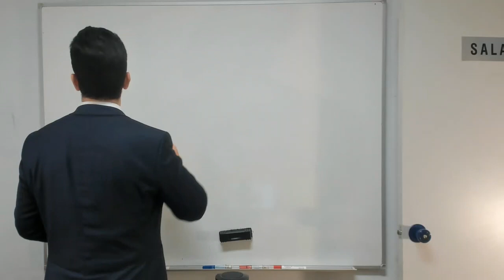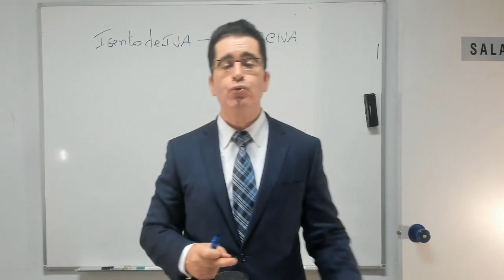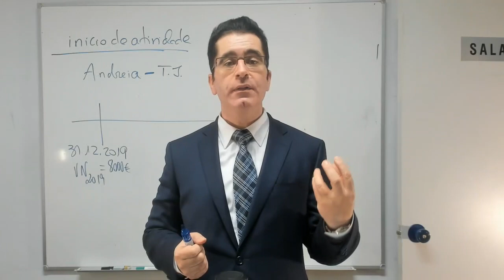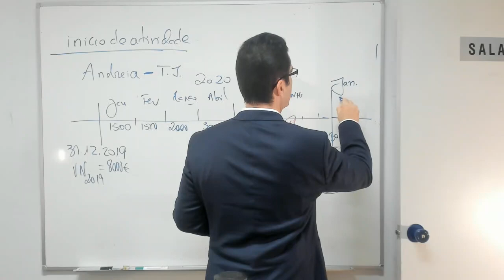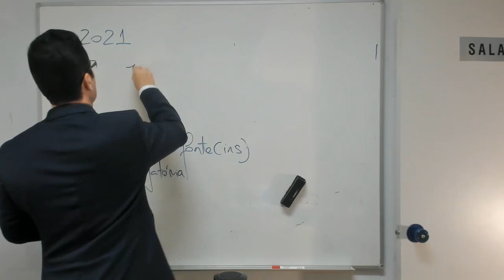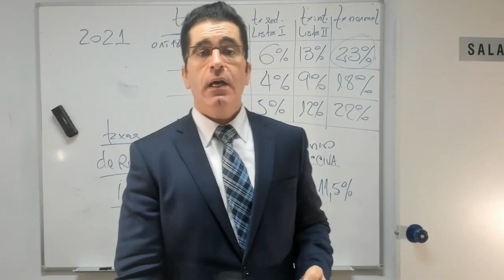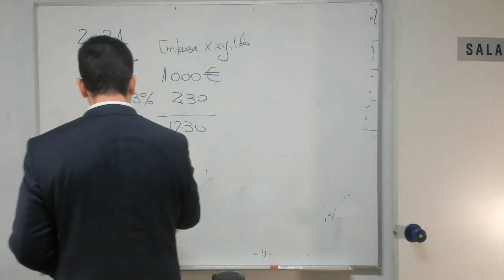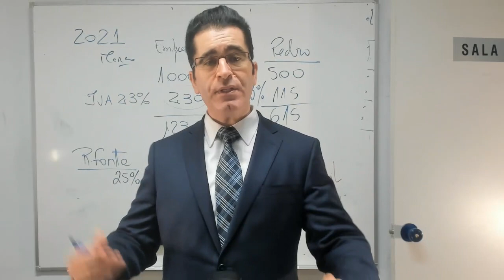37 –Trabalhadores Independentes -Qd termina isenção IVA e qd será obrigatório reter IRS - 2020, 2021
Rubrica "TRATE AS FINANÇAS POR TU".

Vídeos demonstrativos de como resolver alguns assuntos do seu dia a dia através do Portal das Finanças ou da Segurança Social Direta, etc.

Este vídeo é o trigésimo sétimo e aborda o tema: Trabalhadores Independentes (IVA e IRS) - Quando termina a isenção de IVA e quando passa a ser obrigatório fazer retenção de IRS - novos limites 2020 e 2021 - Rubrica Trate as Finanças por TU